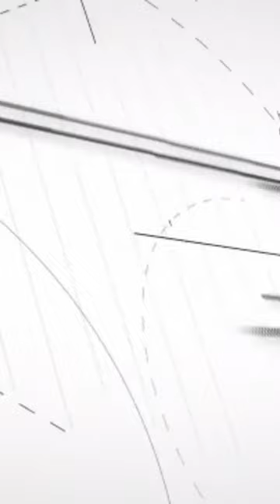Bayramınız kutlu olsun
🪗 Ömer Özışık
📸 Seyfettin Özcan